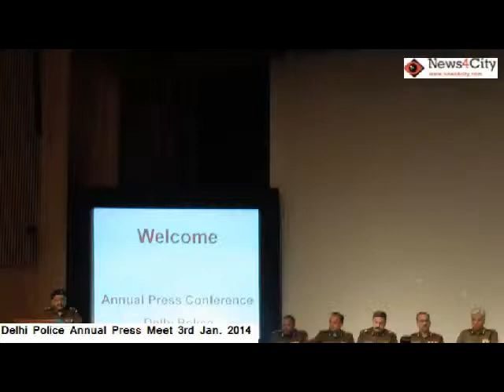Delhi Police Press Meet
Delhi Police Press Meet for New Logo Shanti, Seva and Nyaay